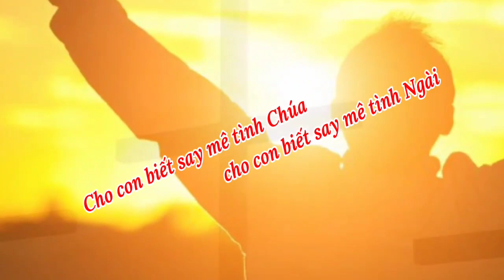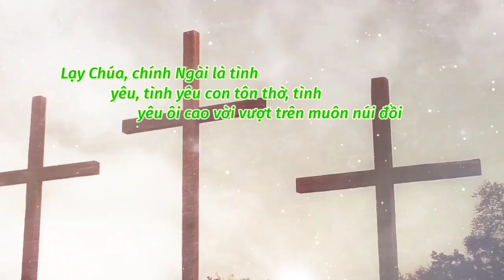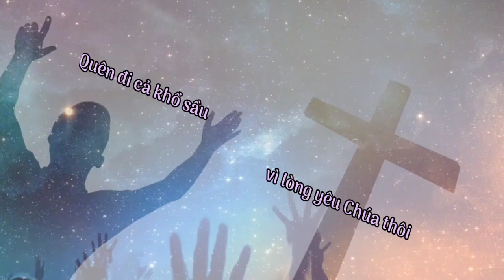(TN) Cho Con Biết Yêu Thương - Lm. Từ Duyên